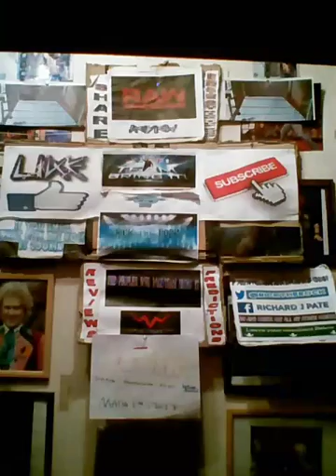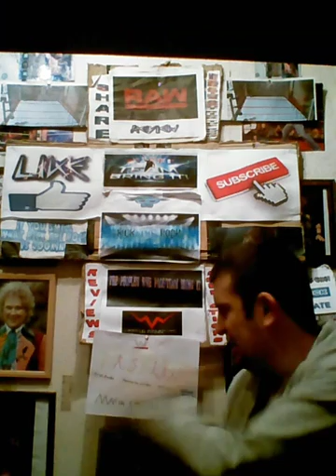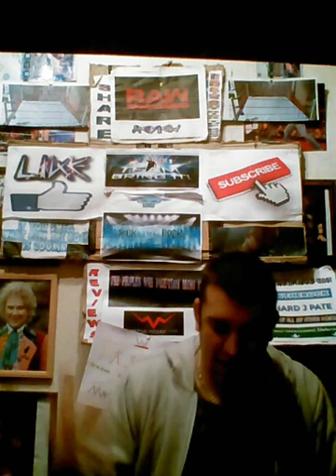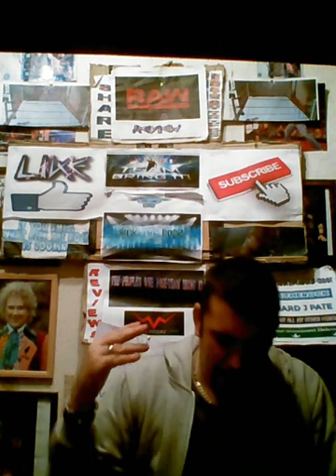Wwe raw review 13/2/17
On the road to fast lane.
Always add and follow.